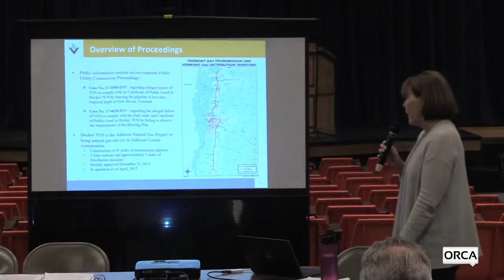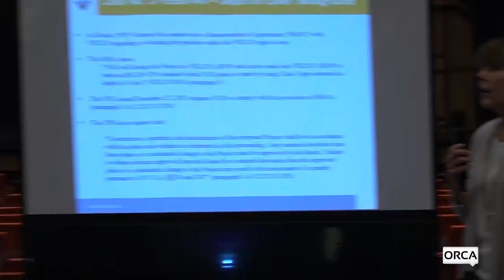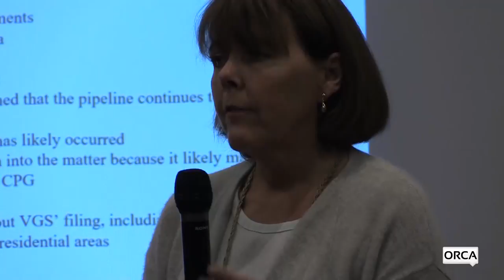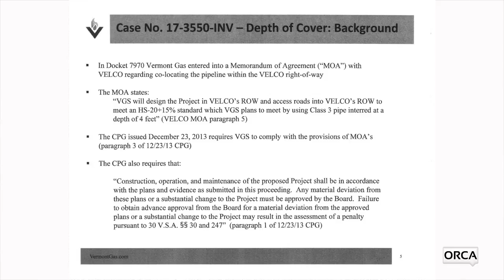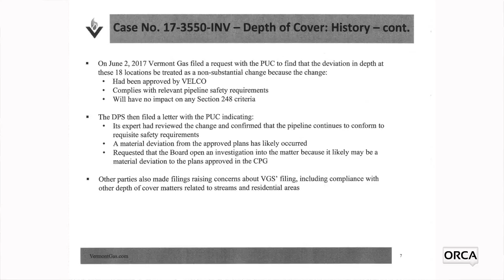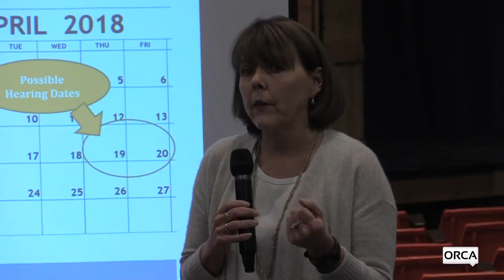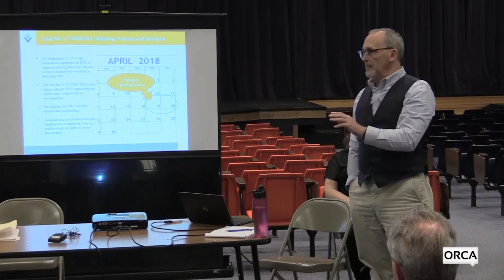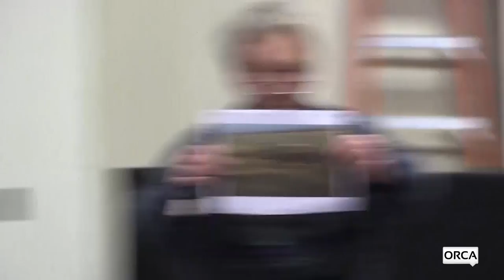VT PUC Hearing on Alleged VGS CPG Violations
Vermont Public Utility Commission Public Hearing on Vermont Gas Systems alleged violations of Certificate of Public Good re: VGS construction of the Addison fracked-gas pipeline.  Informational Powerpoint presentation by VGS VP Eileen Simolardes raises Activists' questions in first half. 24 offer testimony in Part 2.  November 21, 2017